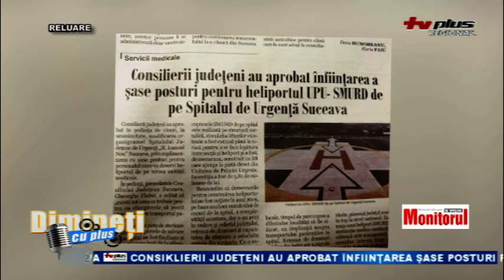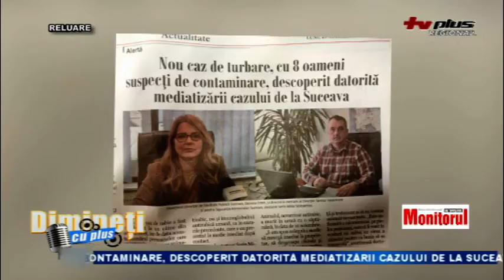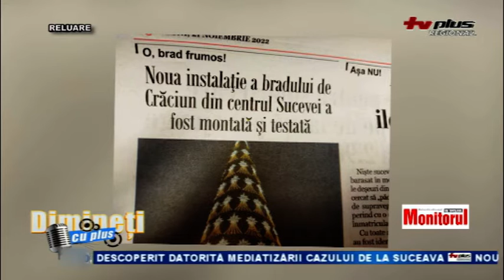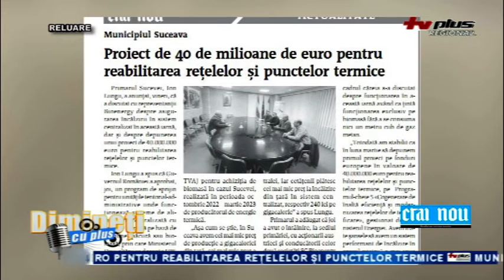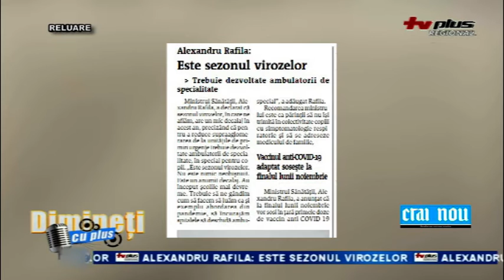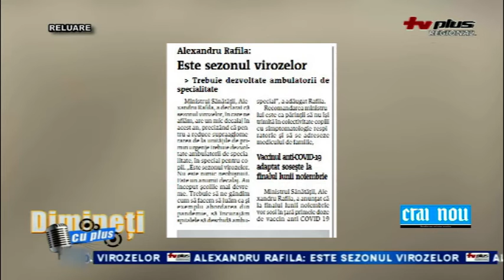22 11 21 Dimineti cu Plus DRAGOS DANUBIANU P2 HD